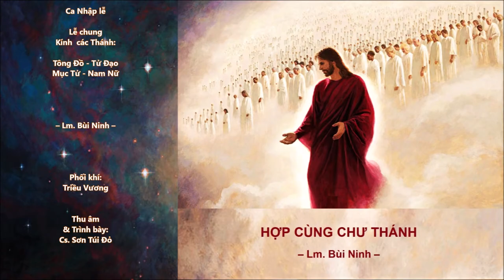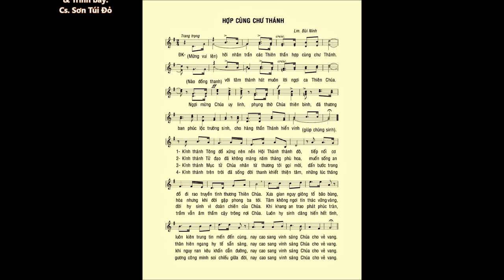HỢP CÙNG CHƯ THÁNH – Ca Nhập lễ: Kính Thánh Tông Đồ, Tử Đạo, Mục Tử, Nam Nữ – Cs. Sơn Túi Đỏ